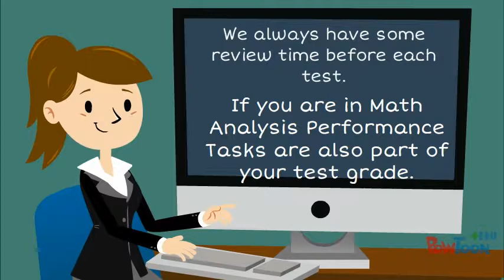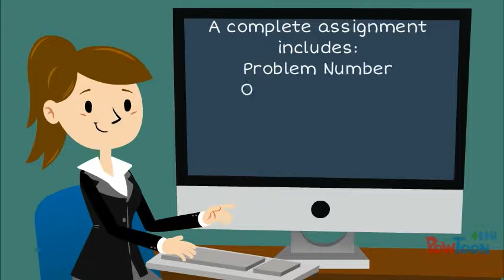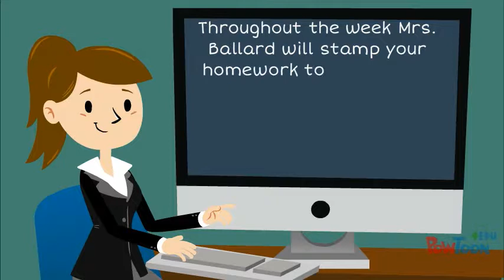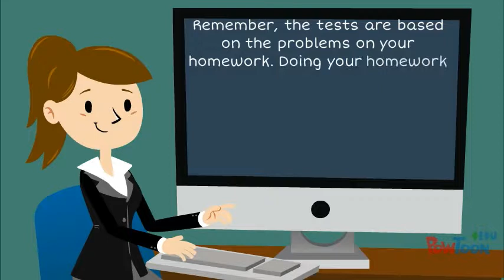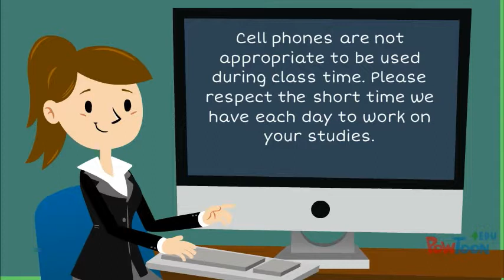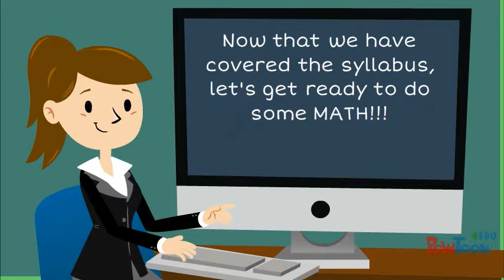Copy of Mrs. Ballard's First Day